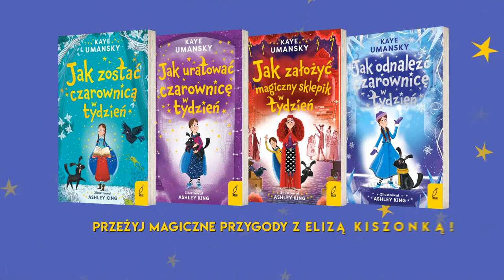Seria "Jak zostać czarownicą" | Zwiastun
Dołączcie do Elizy Kiszonki i przeżyjcie magiczne przygody!
Autorka: Kaye Umansky
Ilustrator: Ashley King